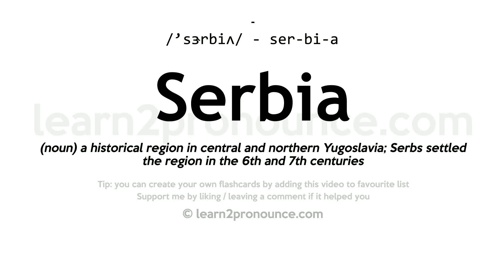Serbia pronunciation and definition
Learn how to pronounce Serbia in English correctly - pronunciation of Serbia
Click show more for definition of Serbia
SERBIA
Pronunciation: /'sɝrbiʌ/ - ser-bi-a
Definition: (noun) a historical region in central and northern Yugoslavia; Serbs settled the region in the 6th and 7th centuries